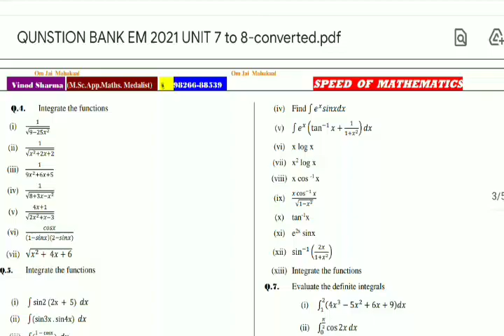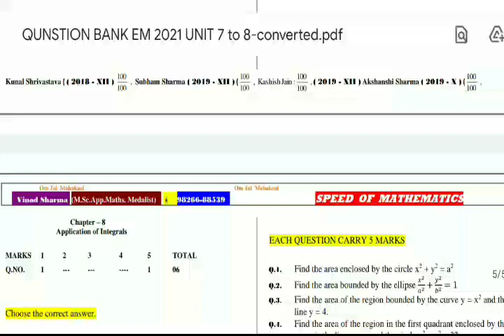QUESTION BANK 2021 MATHEMATICS || CLASS 12TH MP BOARD || ENGLISH MEDIUM || PART - 3 ||BY VINOD SIR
SPEED OF MATHEMATICS DABRA MP BOARD

SPEED OF MATHEMATICS DABRA MP BOARD 2021

SPEED OF MATHEMATICS DABRA

SPEED OF MATHEMATICS DABRA MP

SPEED OF MATHEMATICS

 MP

Namaste to all Friends & Students ,
                                        This Video Lecture Series presented By "Speed of Mathematics by Vinod Sir " is Useful to all students of Class 11th & 12th of CBSE, ICSE, MP Board and other boards of  India.
                                    our Video Lecture are Useful for IITJEE, NDA, Engineering Entrance Exam, CLAT , NCRA Board Exams etc.
You can ask your maths problems through our facbook page " Speed of Mathematics by Vinod Sir "

QUESTION BANK 2021 MATHEMATICS || CLASS 12TH MP BOARD ||  ENGLISH MEDIUM || BY VINOD SIR

SOLUTION KE LIYE PDF FILE DOWNLOAD KAREN